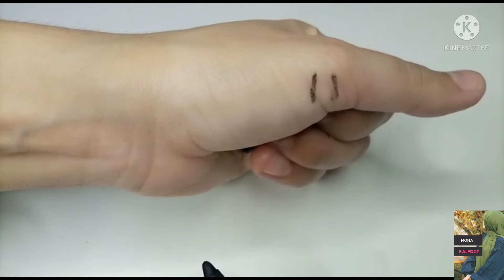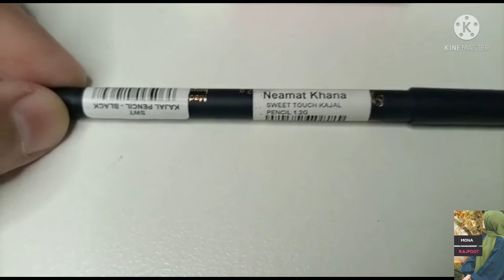Review of Veseline Lip Balm+Sweet Touch Kajal Pencil i. Affordable Price | Mona Rajpoot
Lip Balm Kajal Pencil#

Here some video's links of my Channel